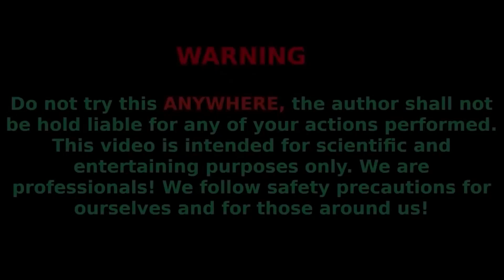EXPERIMENT: Aquarium of Coca Cola VS Mentos VS Mirinda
In this video we conducted a large-scale experiment in a large aquarium, dividing cola and mirinda with mentos.

The reaction is simply amazing. Friends, write your ideas and suggestions for the next videos!